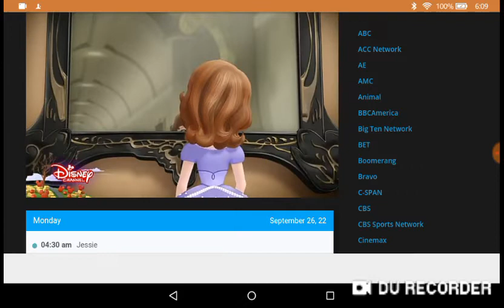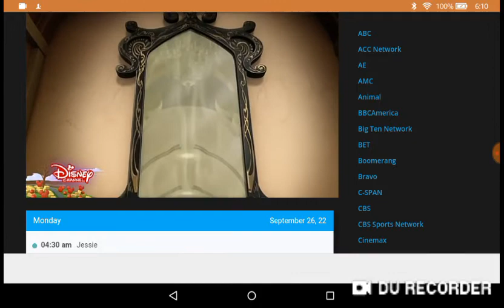The king is a baker Sofia the first reaction